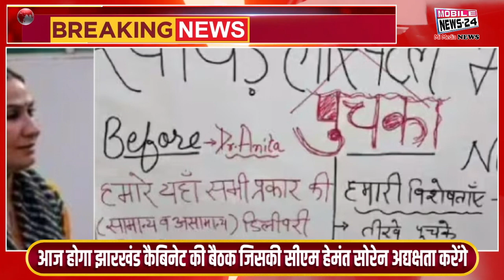27 March, Morning News, Aaj Subah ka News, Mukhya Samachar, news, aaj ka News, mi media news 24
27 March, Morning News, Aaj Subah ka News, Mukhya Samachar, news, aaj ka News, mi media news 24